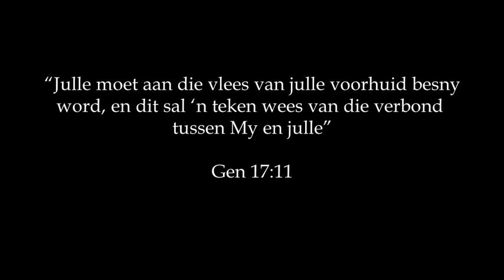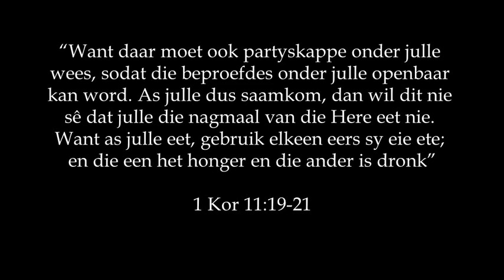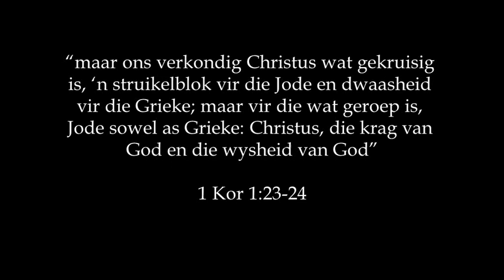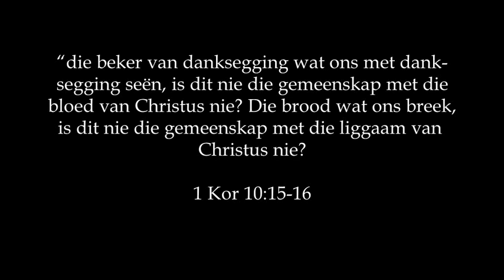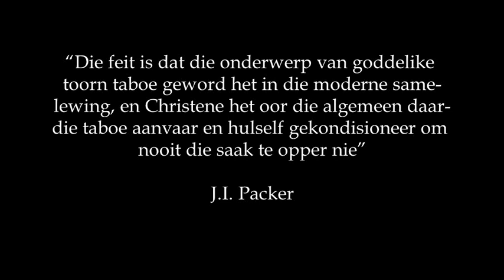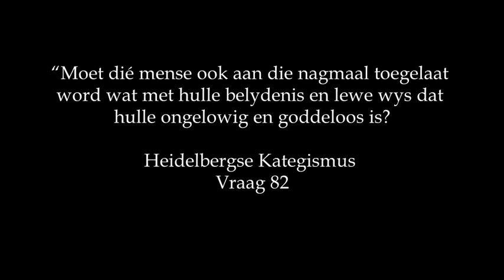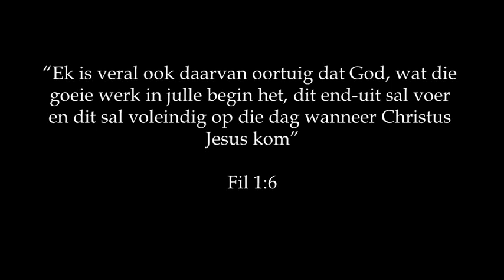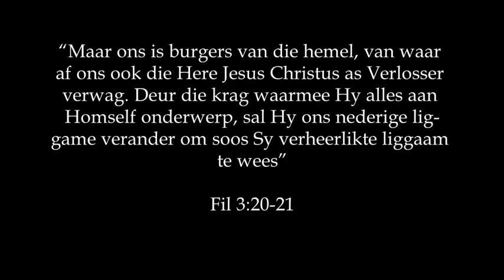1 Korintiers 11